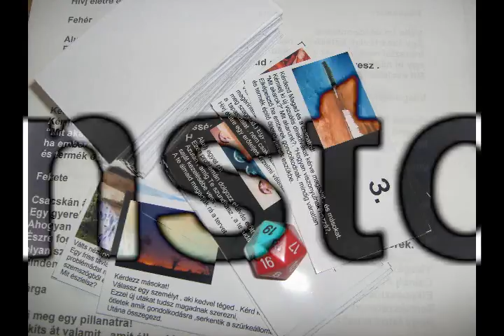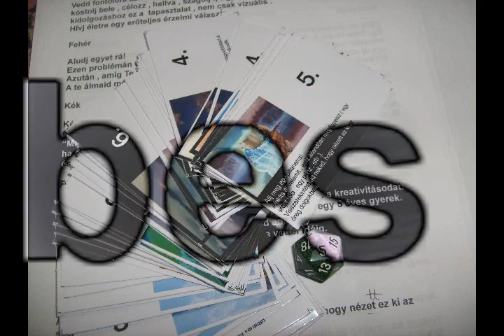brain_gamepromo1.wmv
Brainstorming cubes video